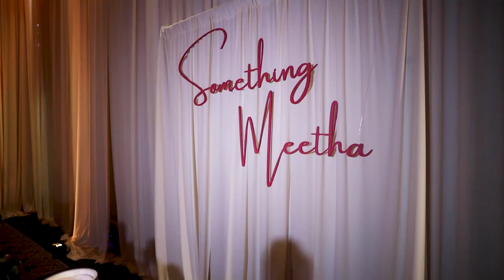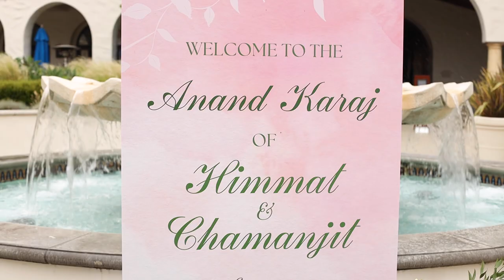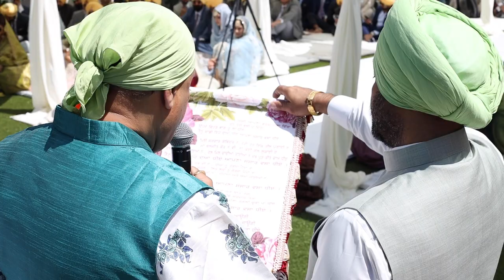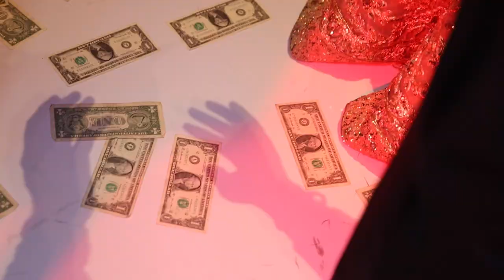Chamanjit Kaur & Himmat Khukhun- Full Wedding Week Highlight // Hyatt Huntington Beach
Cinematography: @roblesvideo
Photography: @linandjirsa
Coordinator: @ethnicessence
Decor: @ethnicessence
Disc Jockey: @slamzdj & @jaskaranminhas
Makeup & Hair: @pmastyl
Mehndi: @hennabytuls
Venue: @hyatthuntingtonbeach
Caterer: @manoharsdelhipalac
Bride: @chamanjitkaurmangat
Groom: @himmatkhunkhun